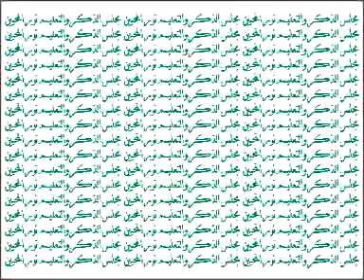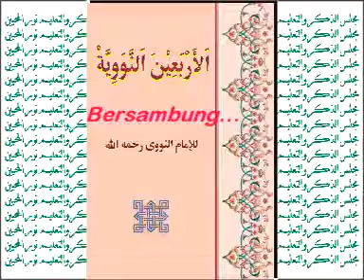05 ARBAIN NAWAWIYAH oleh KH. MUHAMMAD BAKHIET